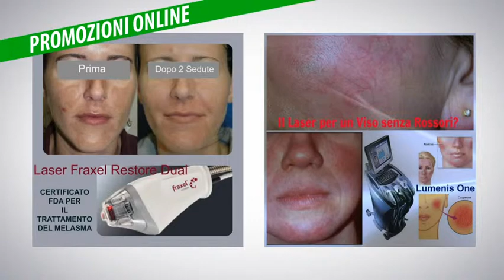LAST MINUTE TOMORROW